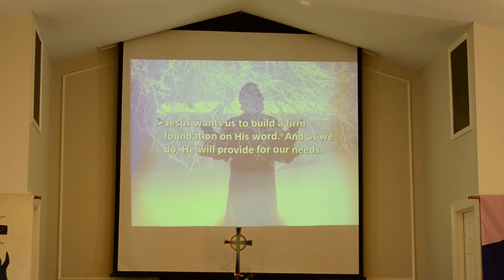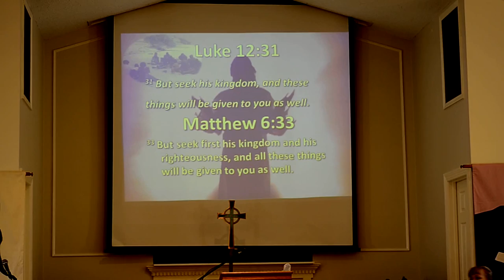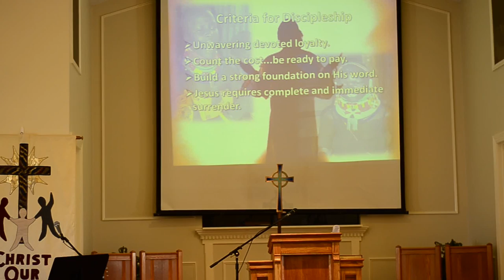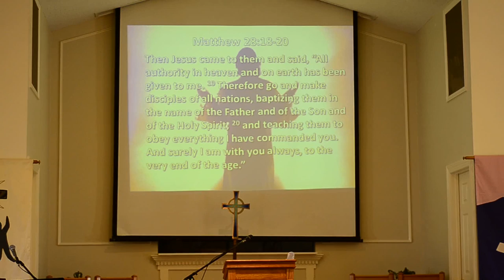Yvonne North at Christ Our Lord Church March 4, 2012.mpg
Yvonne North serves as a missionary in Ngyia, Kenya. At the young age of 60, she is returning to Ngyia to finish building a hospital. She has already seen to the building of a clinic, there.